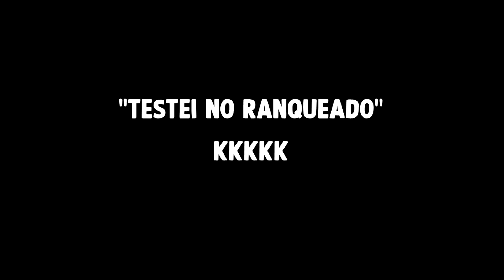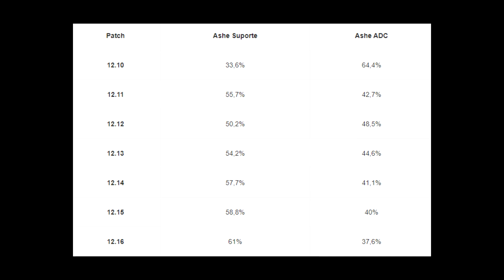A RIOT CONSEGUIU, ASHE NÃO É MAIS ADC? TESTEI A BUILD QUE MUDOU O JOGO DA ASHE! ASHE FULL SUPORTE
a build consiste das etapas

1- fazer mandato
2- manamune
3- serrespada

basicamente isso, mas entenda como jogar com ela no video pra n perder e dizer que eu ensinei errado kkkkkk